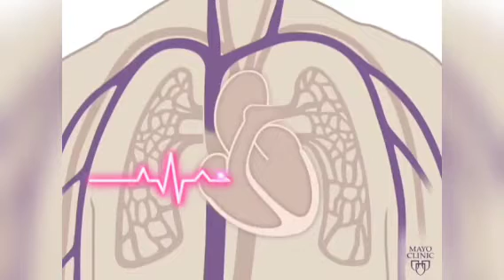☑️ALMONDS -- HEALTH BENEFITS ( IN TELUGU ) 🙏